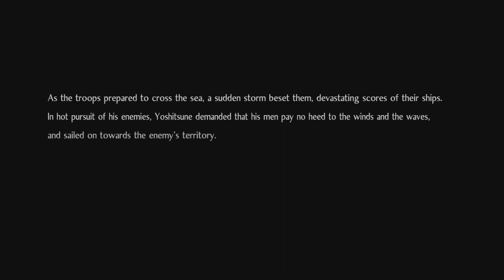Let's Play Nioh 2 Tengu's Disciple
Relax and recharge with us. The story is not over yet, we find an item that sends us back in time to Minamoto no Yoshitsune and Benkei, in hopes to destroy the evil at the root.